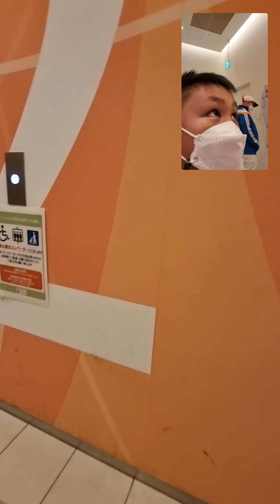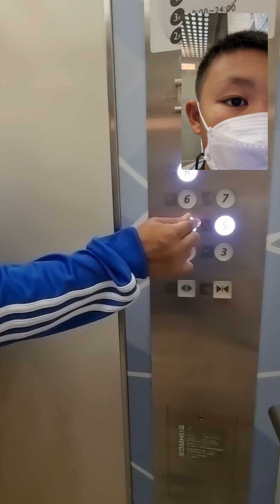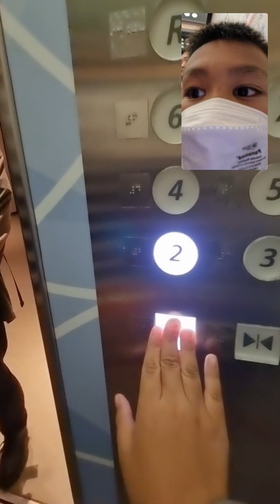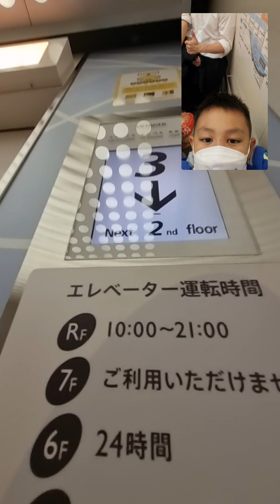Scenic elevators at Diver City Mall, Tokyo, Japan-- Video3